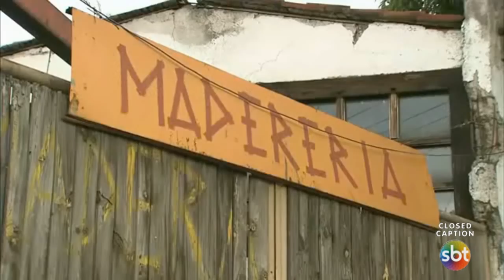A Que Não Podia Amar no SBT em 2019 + Inicio da 2ª Reprise de Chiquititas as 6:15 da Tarde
Dobradinha dos Últimos Capítulos de Teresa + Inicio do Primeiro Capítulo de A Que Não Podia Amar + Inicio da 2ª Reprise de Chiquititas...
Desconsiderem o que Está Escrito no Rodapé